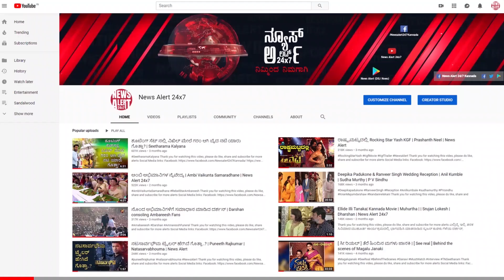ಬಿಸಿ ಚಹಾದಿಂದ ಕ್ಯಾನ್ಸರ್ | NewsAlert24x7